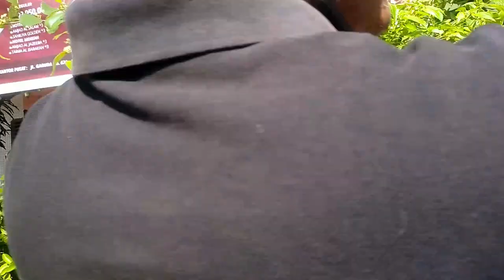Buka Pembukus Buah Apel India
Buka Pembukus Buah Apel India untuk menyelamatkan buah apel indi dari serangan lalat buah kita perlu membungkusnya  walau terbilang agak ribet tapi cara ini aman bagi kesehatan karena kita tidak menggunakan racun serangga setelah satu bulan dibungkus inillah hasilnya silahkan tonton videonya sampai selesai ya dan jangan lupa dukung terus channel Youtube kebun rumahku dengan subcribe, like dan share terimakasih